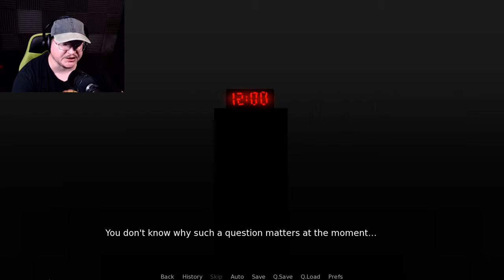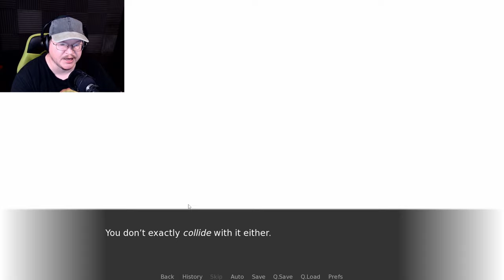Do NOT Take This Cat Home! (Part 1)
If you find a random cat in an alley, do NOT take it home!

Finding a cat in an alleyway is pretty common. Finding a cat that will force you into horrifying dimensions after drinking your blood and summoning otherworldly entities is something else altogether. Making the decision to take this cat home WILL drastically change your life.

Released in 2023, this game hasn't gotten the attention it deserves. This terrifying narrative will have you on the edge of your seat with surprises, twists, and unique gameplay that you won't find anywhere else.

0:00 - Intro
0:31 - Ending ?
4:32 - Ending 0
19:31 - Ending 22
28:28 - Ending 19
39:21 - Continue?